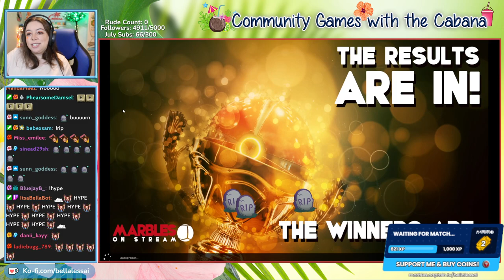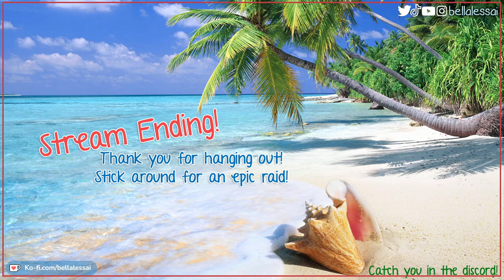🍊 Not So Berry Orange Generation Part 4 | The Sims 4 | Twitch VOD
Welcome to the sixth generation of my Not So Berry challenge! The Orange Generation will follow Scar Berry as he attempts to become a master criminal! Despite having the worst luck possible.

** This stream took place on July 8, 2022 on my twitch channel and has been reuploaded at the request of my community.